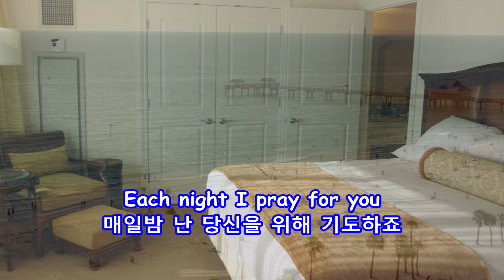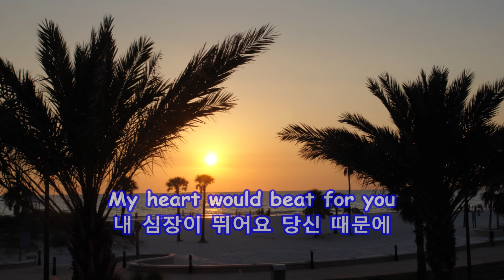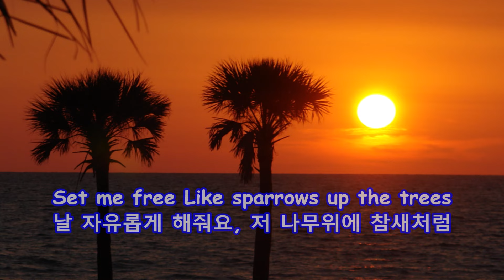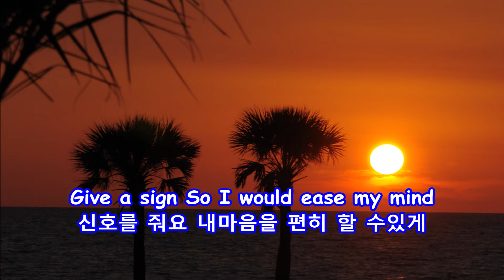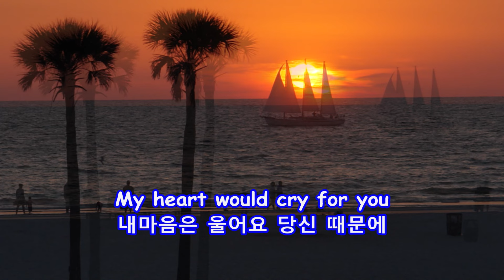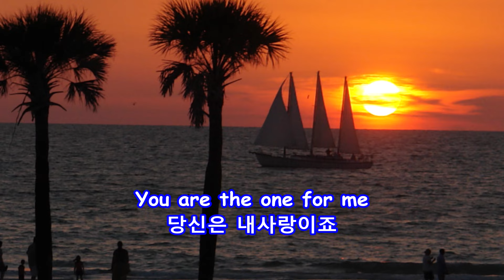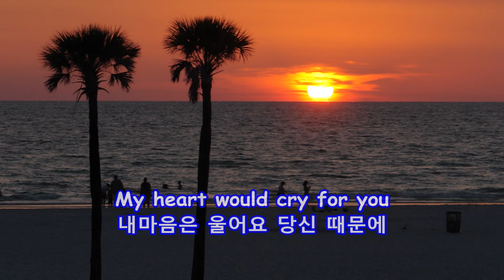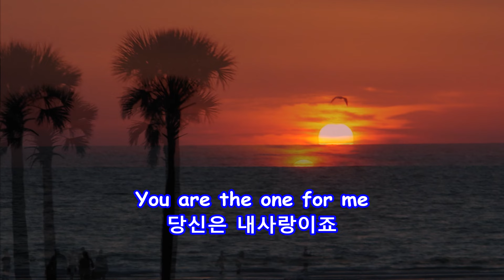One Summer Night - Chelsia Chan & Kenny Bee: with Lyrics(가사번역)|| Clearwater Beach, FL, June 20, 2011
One Summer Night
Chelsia Chan & Kenny Bee